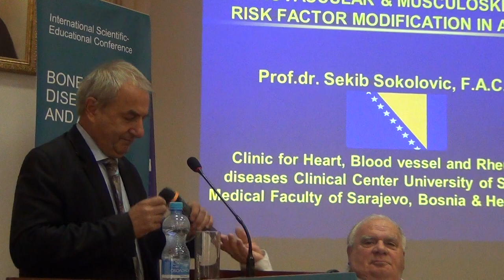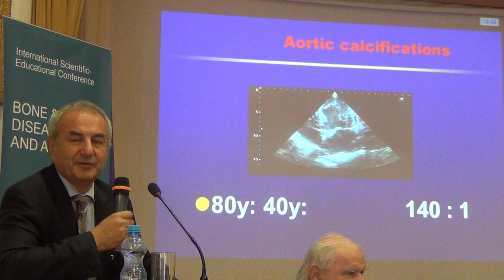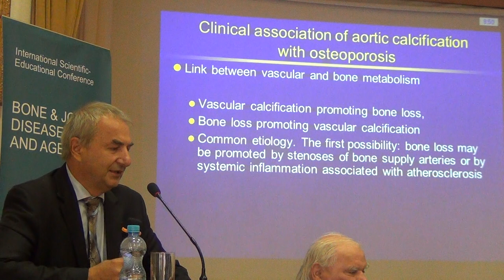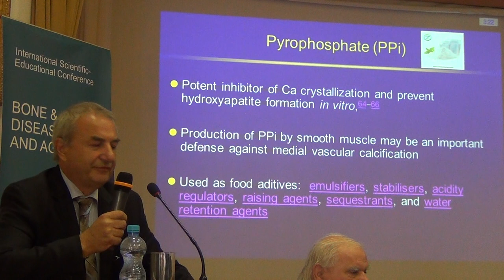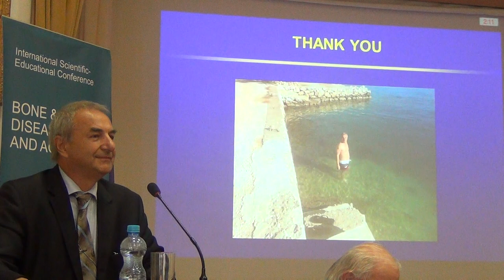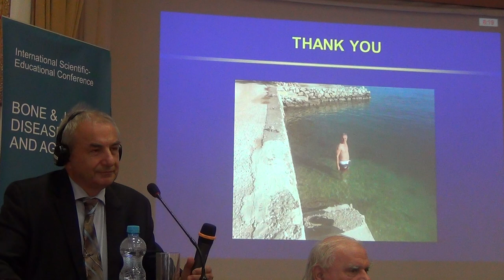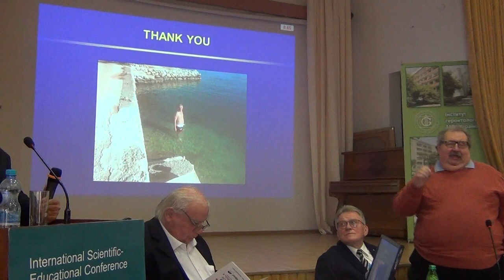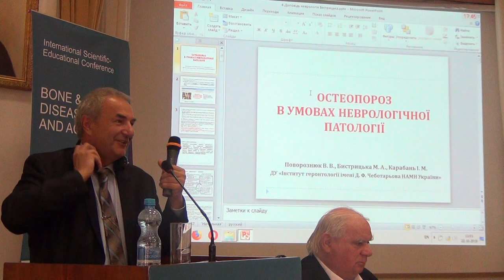The cardiovascular and musculoskeletal risk factor modification in aging. S. Sokolovic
The cardiovascular and musculoskeletal risk factor modification in aging
Модифікація факторів ризику серцево-судинних та кістково-м'язових порушень при
старінні
S. Sokolovic (Bosnia and Herzegovina)